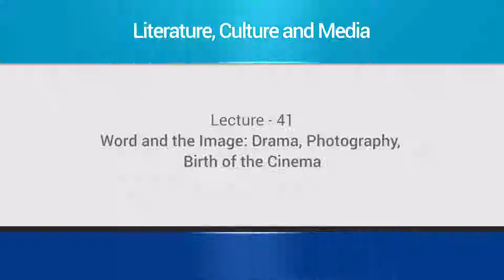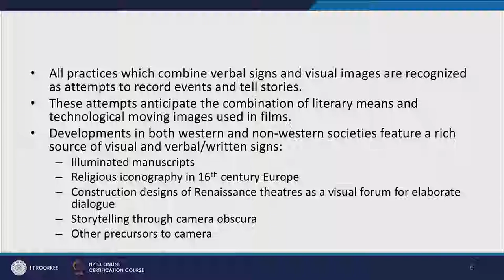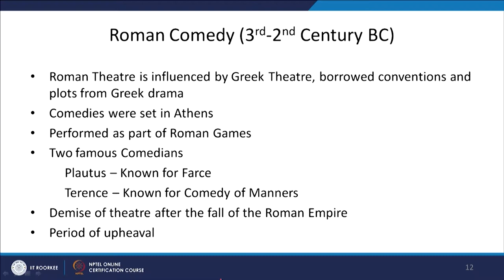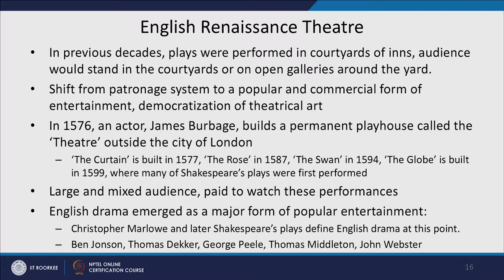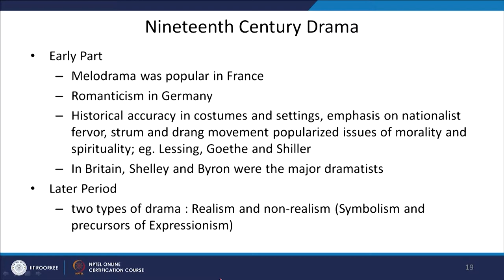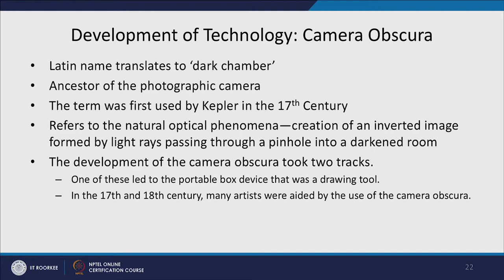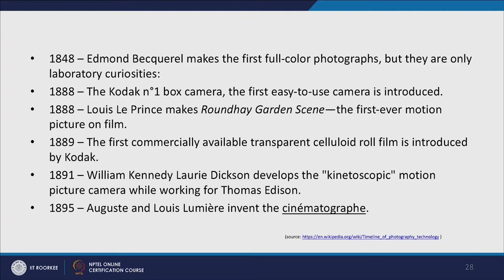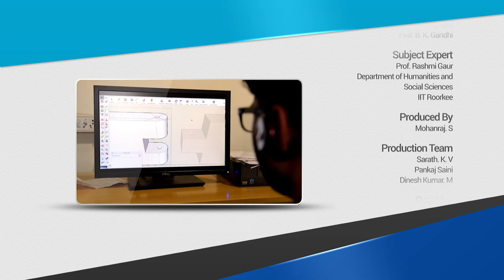Word and the Image: Drama, Photography, Birth of the Cinema